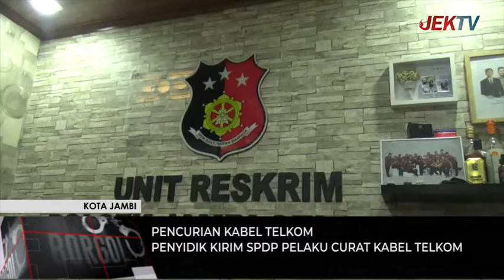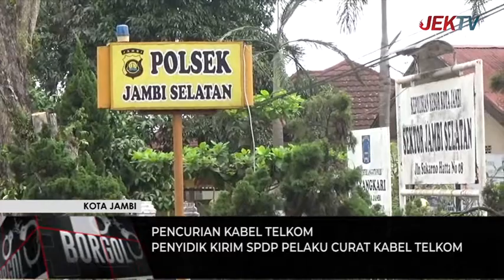PENYIDIK KIRIM SPDP PELAKU CURAT KABEL TELKOM